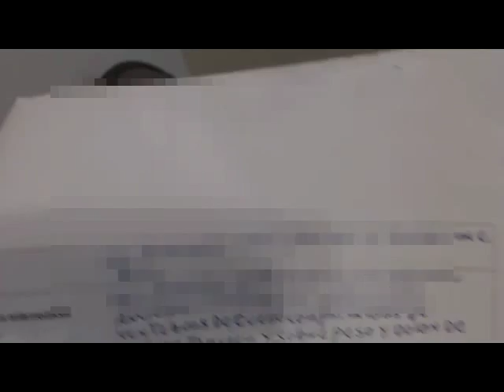329 Psicóloga Ery Cervantes. Paciente que recordó abducción extraterrestre por reptilianos.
Hipnosis por  Master  Ery Cervantes. La paciente asiste  por  aparentes lagunas  mentales. y  varias  dolencias y enfermedades.

EN MAYO Próximas SESIONES DE HIPNOSIS- México y Cd. Juárez.  Interesados

¿Creación de la mente? ¿Imaginario? ¿Placebo psicológico? ¿Sugestión? No importa el nombre que le queramos dar al procedimiento. Imaginación y recuerdo son dos respuestas mentales del cerebro, y la única manera de saber si es lo uno o lo otro, es cuando la información se puede corroborar históricamente. Y eso estaría muy bien hacerlo cuando se trata de escribir un libro de historia, y no del desarrollo una terapia, pues sería equivalente a decir que hay que tirar a la basura todos los placebos que tienen en los hospitales para sanar enfermos altamente sugestionables. Si el paciente está enfermo por un imaginario, entonces un imaginario también lo puede sanar.

LA HIPNOSIS CLÍNICA ha demostrado que los resultados son a largo plazo, tal como se puede ver en los testimonios que se han  publicado en  este canal  y  en la página de uno de mis maestros AURELIO MEJIA (algunos con 10 años de experiencia).

PARA QUE MAS PERSONAS SANEN POR MEDIO DE LA HIPNOSIS HAZ CLIC EN LA MANITA QUE SEÑALA HACIA ARRIBA.